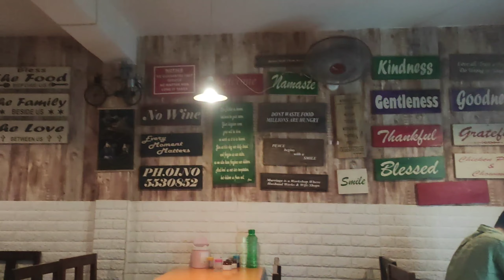Futsal Ma Ghaitye Vayo | Momomiya Ko Momo Khadai | Jyan Purai Ghaitye | Daily Vlogs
Thanks for your love and Support ❤️